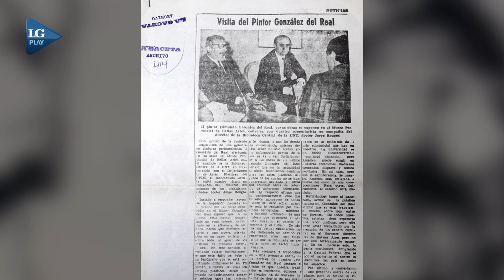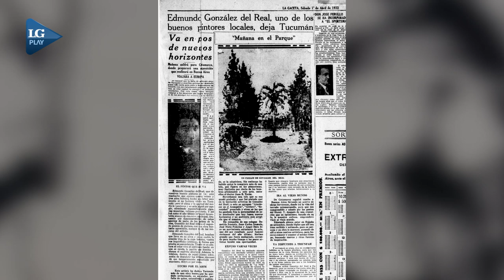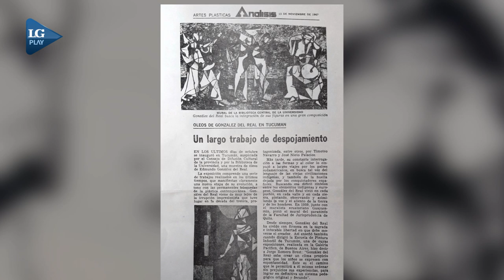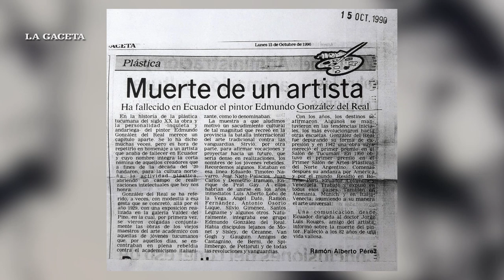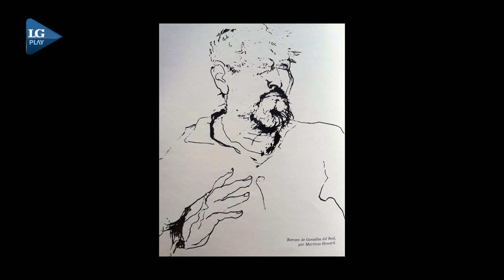Edmundo González del Real: Pintando los rumores de la selva